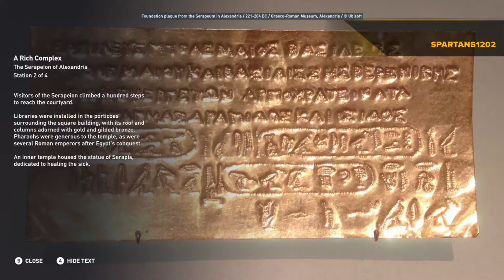ASSASSIN'S CREED: Origins° DMT "The Serapeion of Alexandria"